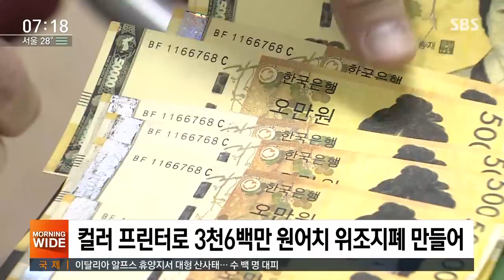외제차 몰며 현금 펑펑 쓰던 손님…알고보니 '위조지폐'/ SBS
외제 차까지 모는 30대 여성이 5만 원권 수백 장을 위조해 사용한 혐의로 경찰에 구속됐습니다. 주로 혼잡한 고속도로 휴게소나 편의점 등에서 위조지폐를 사용했습니다.